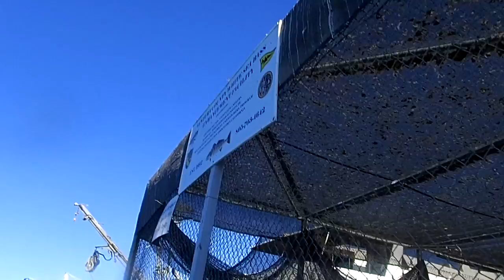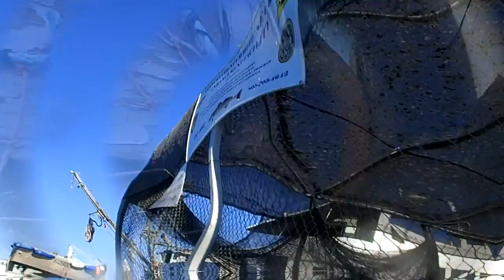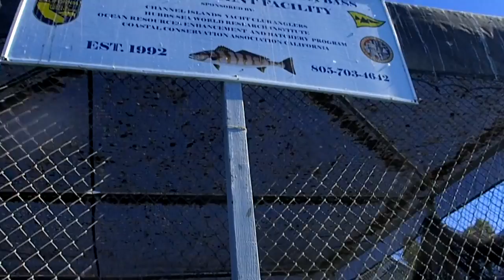Seabass Pens 11/17/16